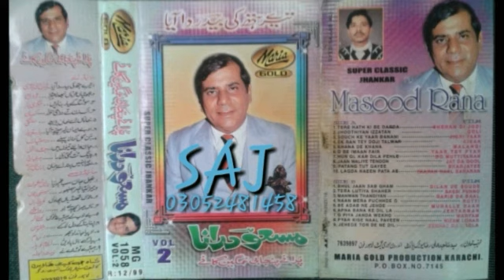HUN GAL KER DILLA PEHLAN NAYI MASOOD RANA MARIA GOLD JHANKAR VOL 2